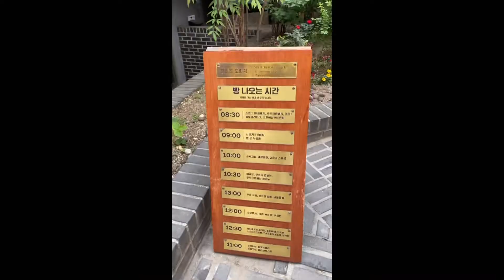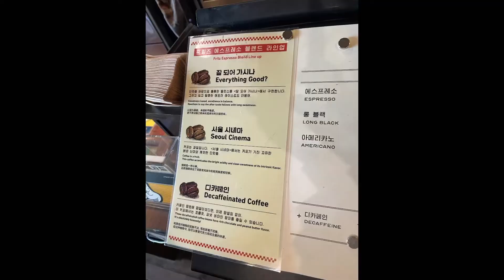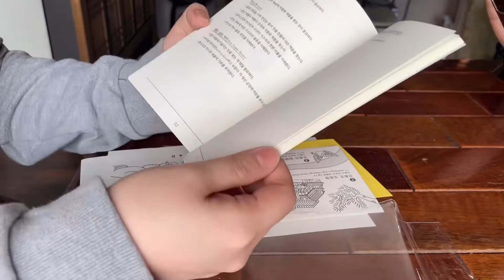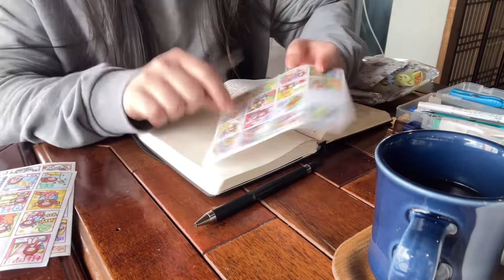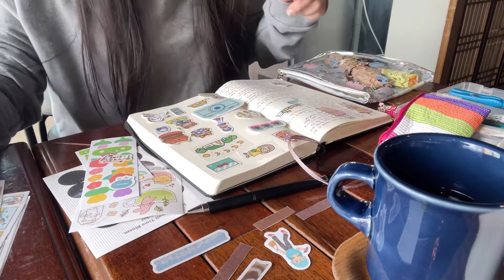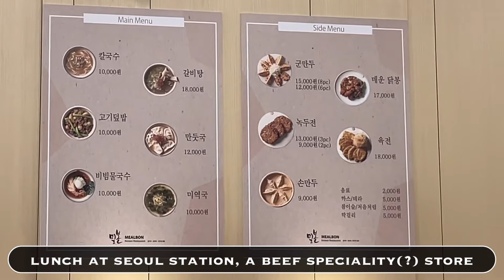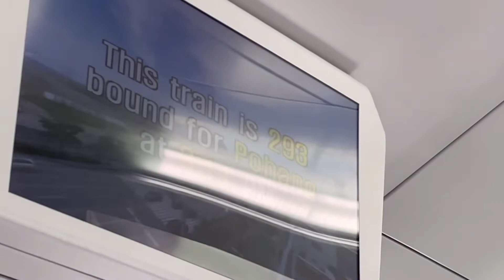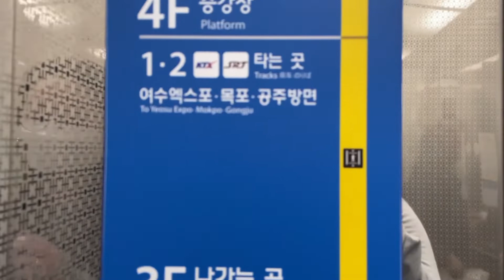Travel Vlog #5 - Korea, Seoul. Day 5. | Fritz Coffee, KTX, Naju Temple Stay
An early morning cafe breakfast! Fresh bread and hot coffee, what an awesome start!
We travelled by KTX from Seoul to Naju, a few hours of sitting down and enjoying the passing scenery before we could finally stretch our legs….by climbing up and down the hills. Living in the rural side sure makes way for a healthy lifestyle hahaha